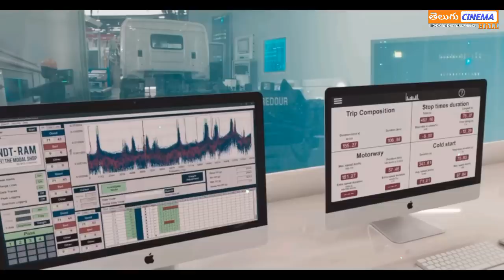KALAGATHALAIVAN Telugu Full Movie Story Explained | Telugu Cinema Hall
KALAGA THALAIVAN Tamil Movie Explained in Telugu 2022 | Kalaga Thalaivan Telugu Official Trailer  | Udhayanidhi Stalin | Nidhi Agarwal | Netflix | Kalaga Thalaivan Tamil Official Trailer | kalaga thalaivan Telugu Movie Review | Kalaga Thalaivan Full Movie | Netflix India | Disney PlusHotstar| ZEE5 Originals | Prime Video | kalagathalaivan Telugu Movie Review | Kalaga Thalaivan Full Movie Telugu | Telugu Movies Explanations | Telugu Movies 2022 | Kalaga Thalaivan Telugu Movie Teaser | Masooda story explanation in telugu | Masooda Blockbuster full movie in telugu | Samantha latest movies | @telugucinemahall39     @StarMaaOfficial @MovieMatters    @BTRcreations  @etvteluguindia

kalaga thalaivan tamil movie  full  story explained in telugu, masooda telugu official trailer, masooda review, sangitha , hombale films,  BTR Creation, Cine Priyudu, ismart vinod vlogs, Movie Guru, Movie Bytes Telugu, Talkie Talks-Telugu, RJ explanations, SREE WORLD, Movie Matters, ETV Jabardasth, Cinema Talks,